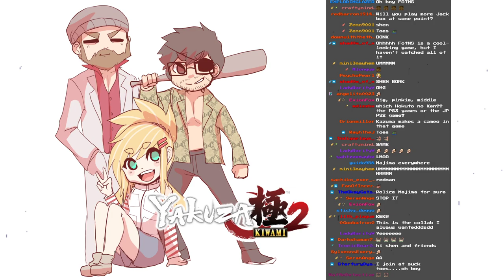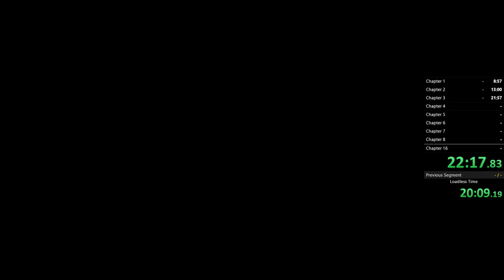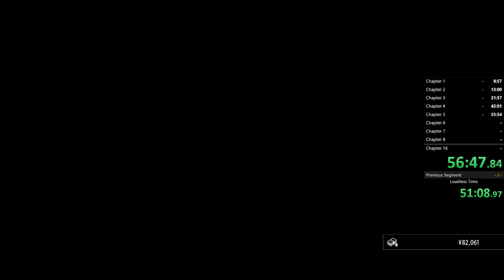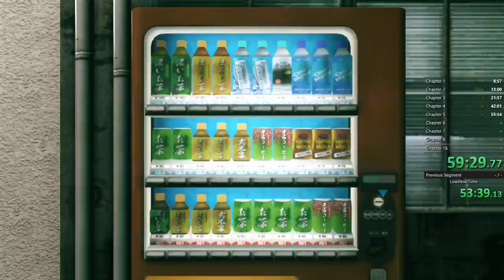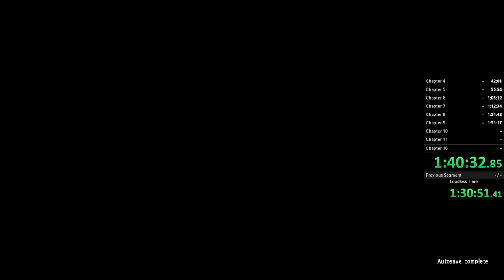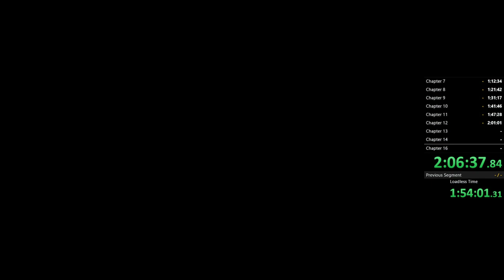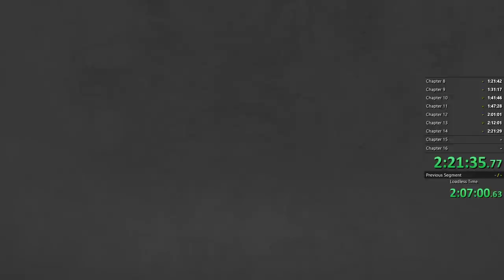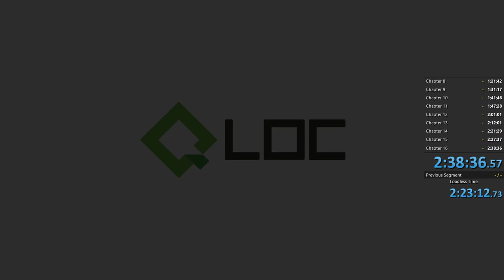SPEED HOURS | Yakuza Kiwami 2 Speedrun